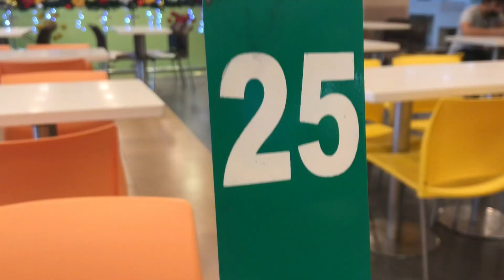My Trip to KCC Mall of Marbel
Hahahahahahahah tawa na lng ako kasi hanggang window shopping muna